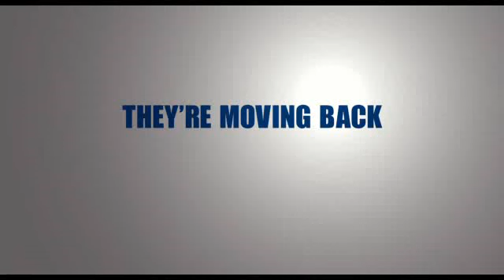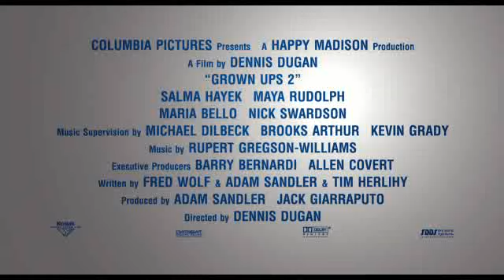GrownUps 2 Trailer HD released August 2013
After having the greatest time of his life three summers ago, Lenny (Adam Sandler), decides he wants to move his family back to his hometown and have them grow up with his gang of childhood friends and their kids. But between old bullies, new bullies, schizophrenic bus drivers, drunk cops on skis, psycho grade school girlfriends and 400 costumed party crashes he finds out that sometimes crazy ... See full summary »

Director:
 Dennis Dugan

Writers:
 Fred Wolf, Adam Sandler, 3 more credits »

Stars:
 Adam Sandler, Kevin James, Chris Rock